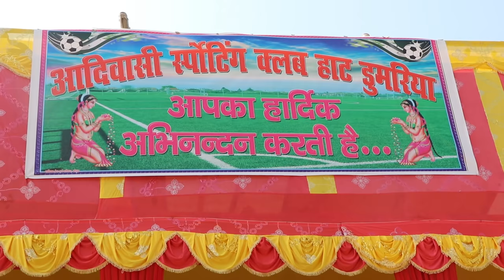A santi Full Dance video Football match Godda Dumriya Football match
Santali dance video